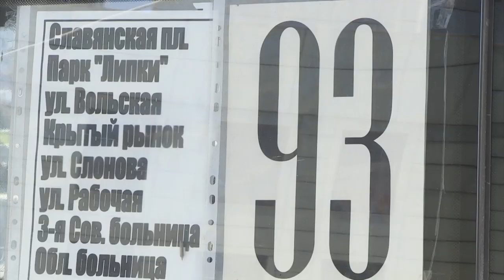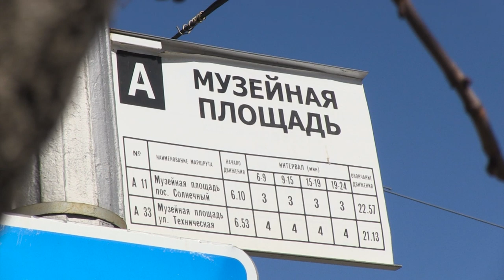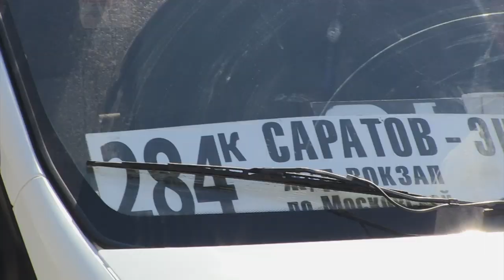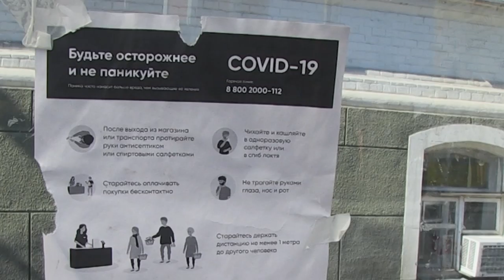Коронавирус. В Саратове автобусы заменили маршрутками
Саратовцы похоже прислушались к призывам самоизолироваться. Сегодня на улицах в разы меньше людей. Остановки общественного транспорта практически пусты. Да и сами перевозчики работают в "усеченном" режиме - количество транспорта на маршрутах сокращено.

В этом убедилась съемочная группа "TVSAR", побывавшая на конечных остановках нескольких городских маршрутов.

Количество автобусов на некоторых направлениях сокращено в разы.

На ряде маршрутов перевозчики заменили автобусы большой вместимости маршрутками. Подробности на сайте ИА "Взгляд-инфо".